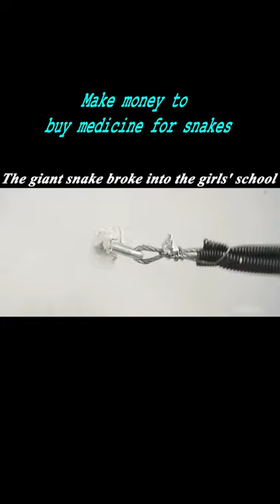Giant Snake Broke Into The Campus, Even The Security Guards Could Not Stop?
There is a secret snake farming base in the hills outside of Haixi City, the boss in pursuit of high production of snakeskin, recklessly feeding high hormone feed, the snake population gradually mutated one day, important customers to visit, the ferocious group of snakes escaped from the cage and began to frantically attack the snake farming base of humans. The people in the base could not withstand the attack of the snake group all died miserably. However, the snakes were not satisfied, they crawled to a modeling and airline girls' school not far outside the snake base .
The school is preparing for the "2021 graduation ceremony" and the students, unaware of the danger they are facing, are still in the middle of the school's professional skills competition. The snake swarmed stealthily into various places of the school, dormitories, bathrooms, corridors, simulator cabins several girls were bitten by the swarm of snakes, screaming alarmed the entire dormitory building, the girls have scattered and fled.